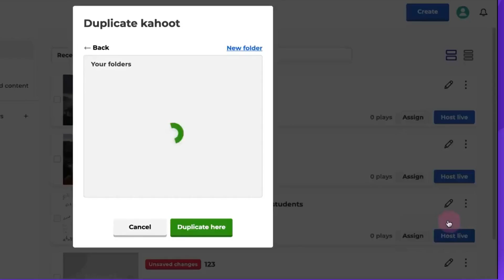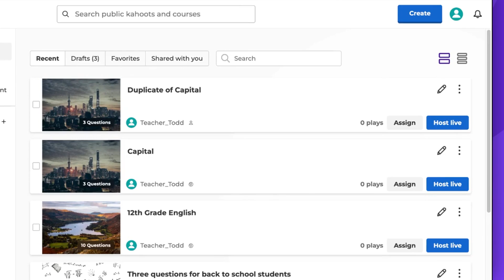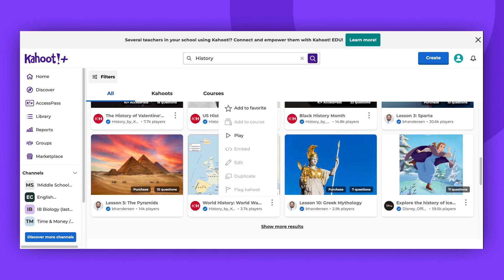How to duplicate kahoots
In this video, you’ll learn how to duplicate kahoots.

Next steps:
to learn more about duplicating kahoots.
to learn more about saving kahoots.